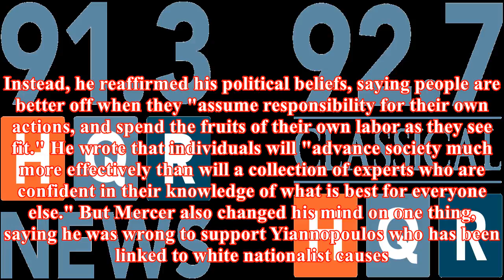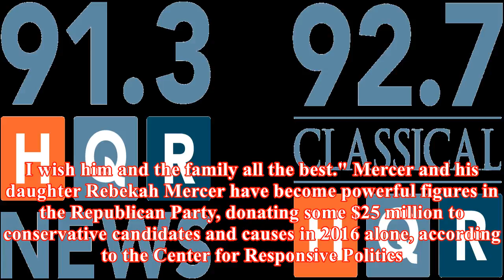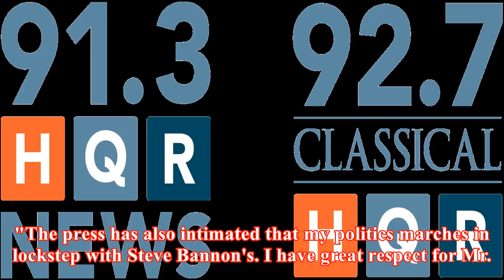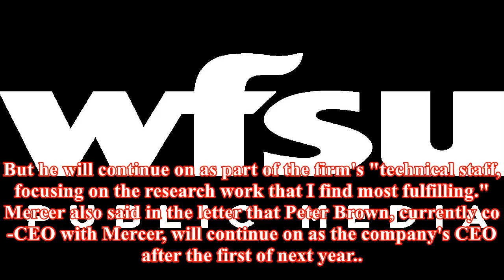Billionaire investor robert mercer to step down from firm, selling stake in breitbart